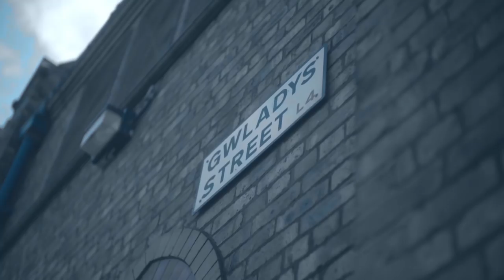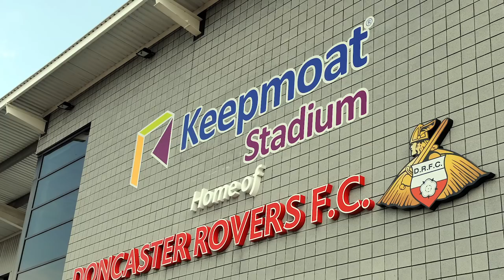THE EVERTON SHOW: SERIES 3, EPISODE 26 - PAT VAN DEN HAUWE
Former Everton defender Pat van den Hauwe joins us in the studio to discuss his glorious five-year stint with the Toffees, the impact Everton in the Community has had on his life, and the afternoon he 'headbutted' Ian Snodin! We also speak to Yannick Bolasie in Dubai and pay tribute to commentator John Motson following his final game at Goodison Park.